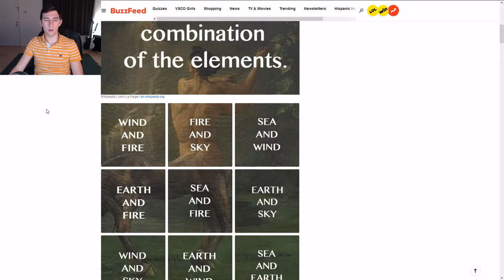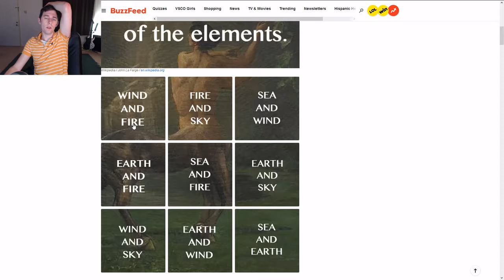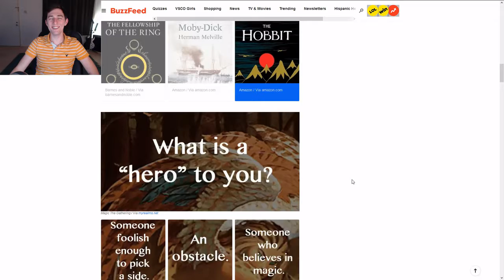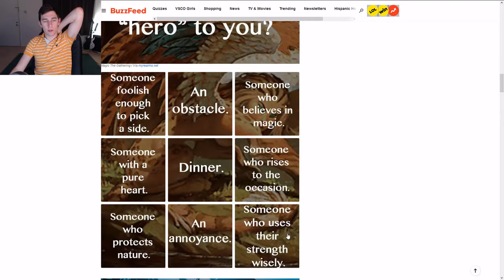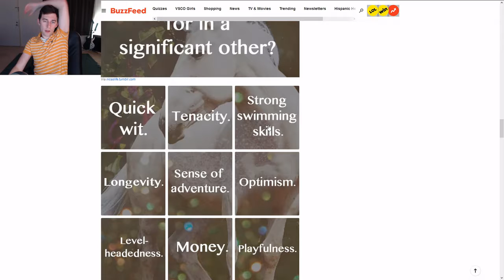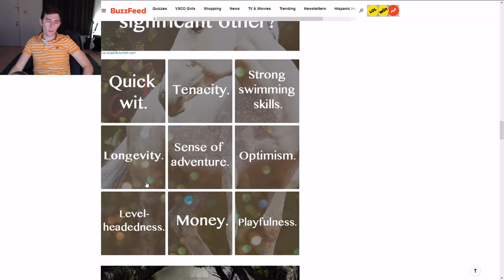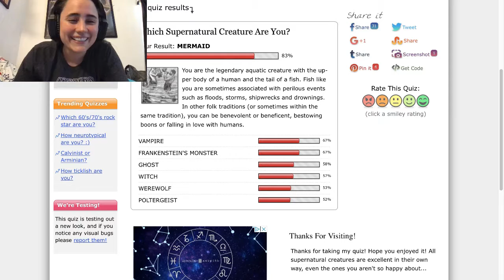Guess Who Supernatural Creature Style (Dontcha Know Special 2)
Welcome back to our second special!!! Jacob and Raquel took a supernatural creature quiz for each other and now it is time for them to guess what creature they got. You guys can play along and try to guess what supernatural creature they are.